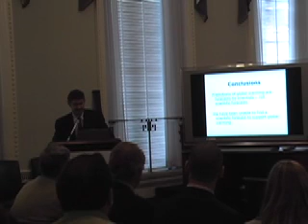Dr. Scott Armstrong on Climate Forecasting - Part I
Dr. Scott Armstrong, a leading expert on forecasting with the Wharton School at University of Pennsylvania, has challenged Al Gore to a bet.  He bets that the "naive model" of no change will outperform the climate model forecasts over the next ten years.   Armstrong argues that the model-based climate predictions of the IPCC are "forecasts by scientists rather than scientific forecasts."